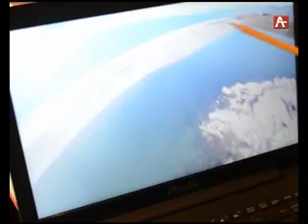Бзып Рус 26 05 17